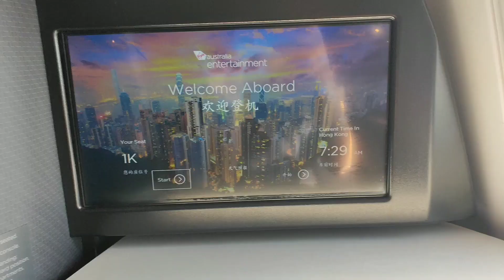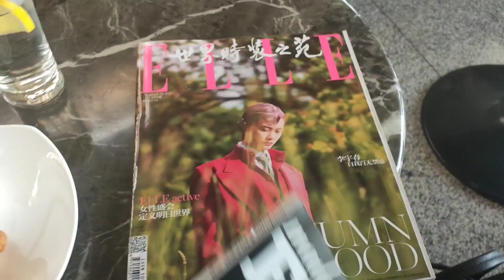Writing songs in Beijing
I went to Beijing for BMG China to write songs for their artists

Here is what I got up to. 💙